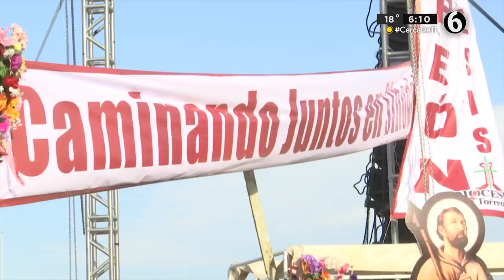Celebran misa para pedir lluvias en La Laguna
Frente a la Cruz Blanca que une a Coahuila y Durango en el vado del Río Nazas ofrecieron una misa para pedir lluvias en la Comarca Lagunera.